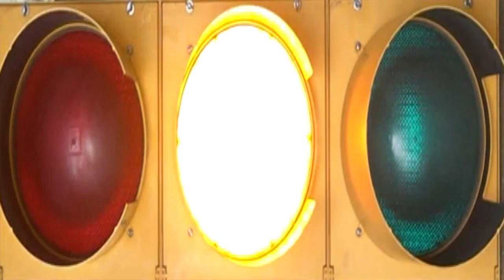Rallye B-short J.J. Gadisseur 2023 - B. Dagneau & A. Crapez - Renault Clio n 69 class 2/6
Embarquez dans la Clio de Benjamen & Ayrton pour quelques Es de ce Rallye B-Short J.J. Gadisseur 2023

au menu

de 00:00 à 00:26 Intro Podium 47 + présentation rallye + équipage

de 00:26 à 05:08  Es 1 Vieille Maison
de 05:08 à 10:25  Es 2 Croix Brulée
de 10:25 à 15:16  Es 3 Vieille Maison
de 15:16 à 20:33  Es 5 Vieille Maison
de 20:33 à 26:04  Es 6 Croix Brulée
de 26:04 à 30:38  Es 7 Vieille Maison
de 30:38 à 35:31  Es 8 Croix Brulée

de 35:31 à 35:56 Classements + final podium 47